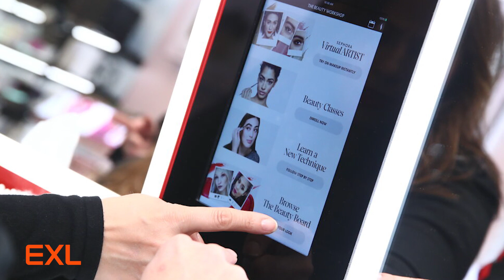Elevating supply chain operations using digital and analytics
Mike Racer, SVP of Supply Chain at Sephora speaks about the trusted partnership with EXL across the enterprise. This relationships continues to enable Sephora with advanced digital solutions, data and analytics to meet their complex business needs